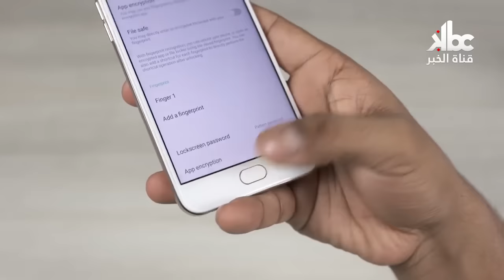أوبو تطلق هاتفها خبير السيلفي في الجزائر